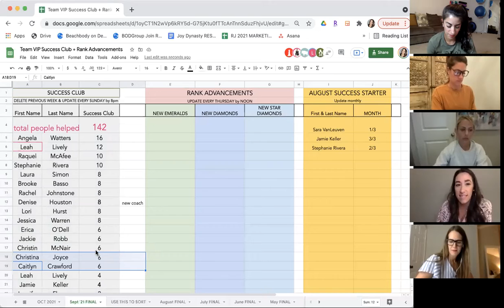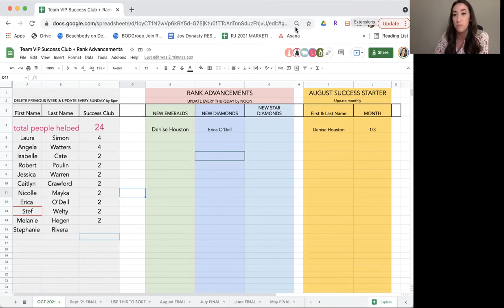Move Your BODi & Your Business Forward | Team VIP Call 10-4-21